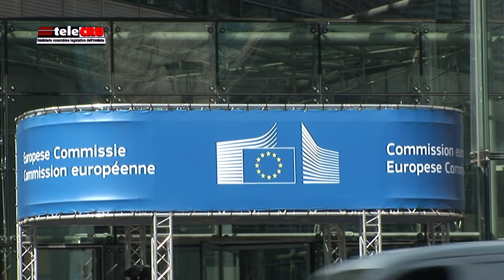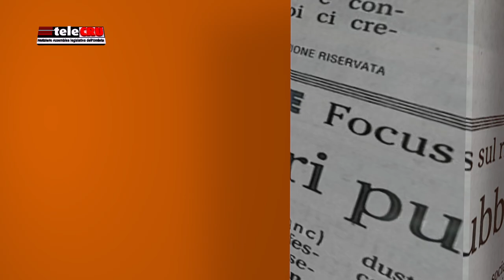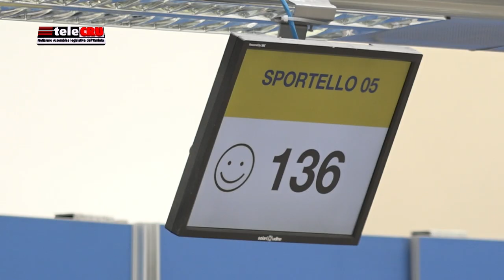TeleCRU n. 481 di giovedì 28 ottobre 2021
I servizi di questa edizione: risoluzione su “procreazione medicalmente assistita e test prenatali non invasivi”; risoluzione sulla sessione regionale europea 2021;  presentazione delle attività del coordinamento delle commissioni e degli osservatori regionali per la promozione della legalità. Brevi da Palazzo Cesaroni.